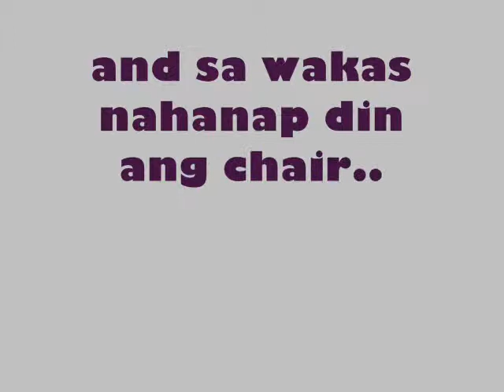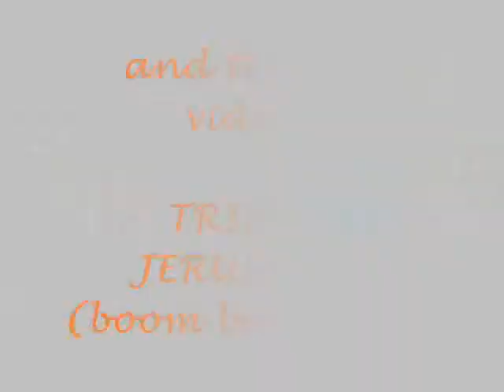2010: New Year Party Video Compilation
Our Family had a very FUN AND WONDERFUL AFTERNOON!

We played games like:
HEP HEP HOORAY
BLIND FOLDED MUSICAL CHAIR
BRING ME
RELAY
TRIP TO JERUSALEM
STOP DANCE
SHARADES
PINOY HENYO

IT WAS REALLY A GREAT TIME FOR US..
ENJOY MUCH!